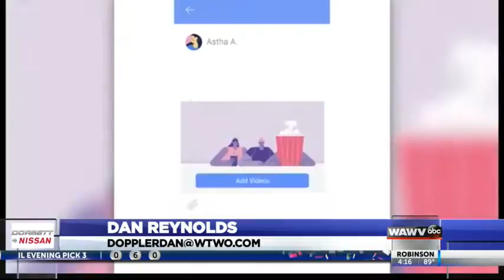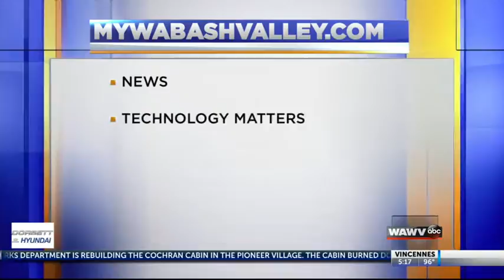Technology Matters - New Tech Stuff